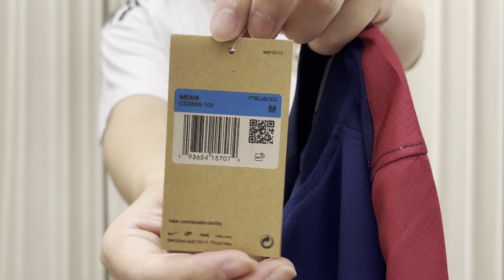Barcelona Home Jersey 24/25 UNBOXING + REVIEW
Size: M
Height: 172cm
Weight: 70kg